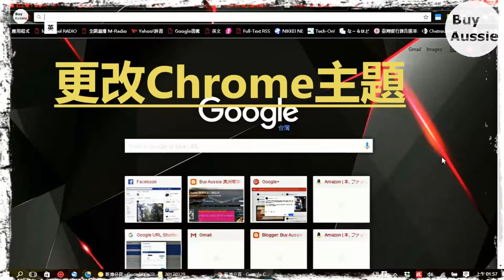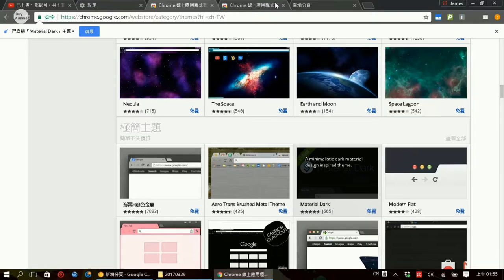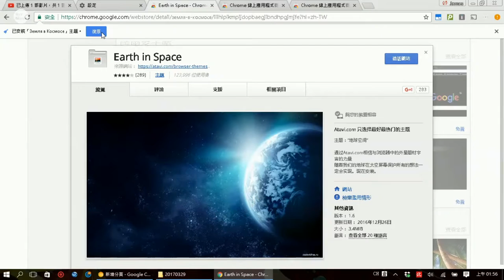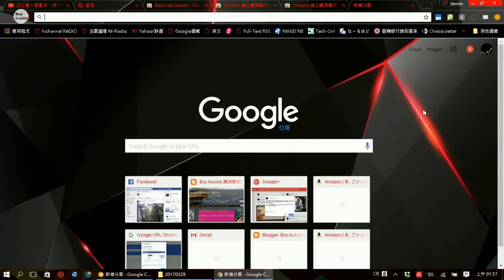瀏覽器太刺眼? 如何更改Chrome瀏覽器主題? [教學] [宅爸詹姆士]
瀏覽器太刺眼? 來跟著詹姆士一起來換成暗色系的主題吧, GO~~~